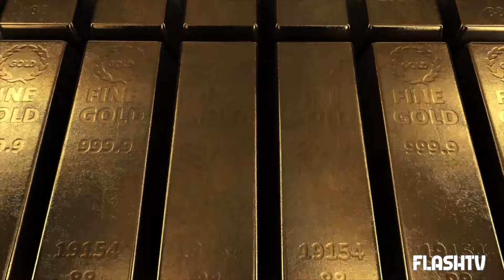VITTORIO EMANUELE DI SAVOIA: ECCO A CHI VA IL GRANDISSIMO PATRIMONIO TRA SOLDI, CASE E MOLTO ALTRO